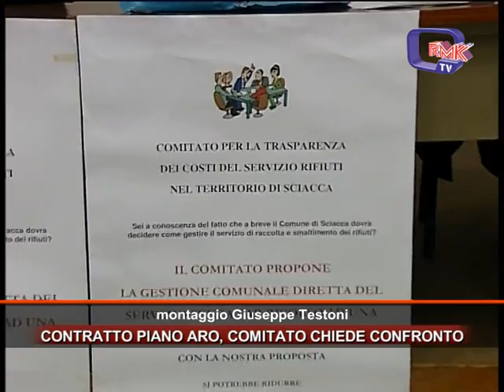CONTRATTO PIANO ARO, COMITATO CHIEDE CONFRONTO